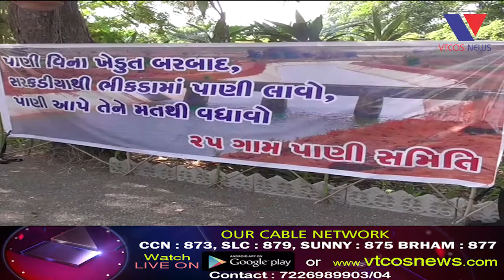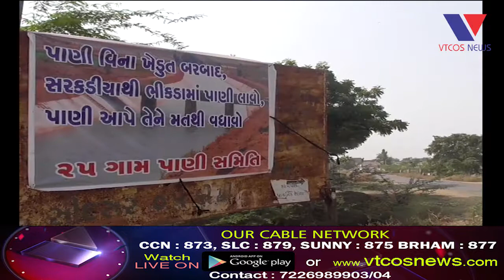Bhavnagar : Pani Apo Ane Mat Melvo Ni Mang Sathe Navi Sharuat.